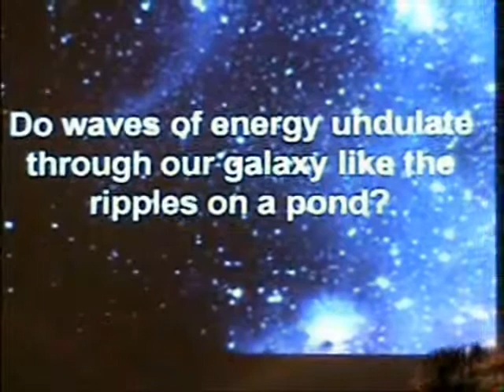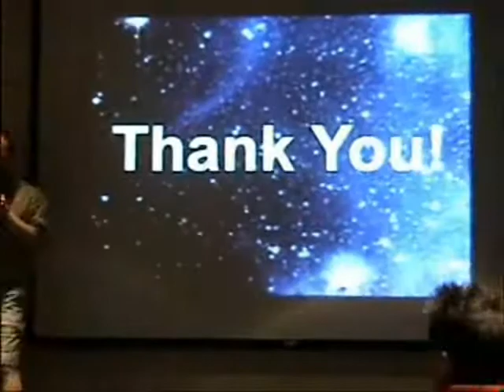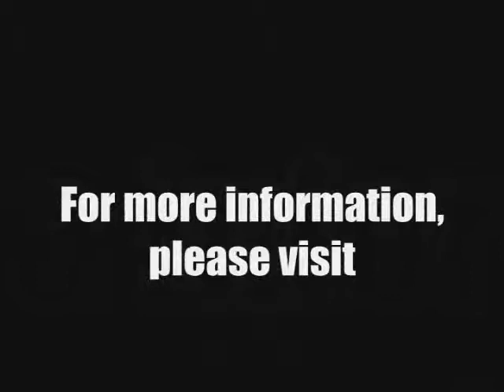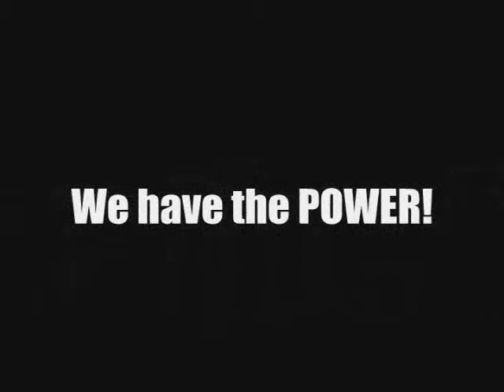Transforming our Planet through Energy and Consciousness 8 of 8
This is my very first attempt at a public lecture.  It includes information I have come across over the last 15 years, much of which is absolutely mind-boggling.  I decided recently to lecture on this material because I feel that people should know about it.

The lecture presents evidence of consciousness being able to change physical reality.  I give individual and mass consciousness examples.  I also talk about more recent experiments on DNA and transferring genetic information on light.  I also talk a little about entangled particles which seem to have faster than light speed communication and the possibility of energies coming into our solar system at regular intervals causing an evolution in our consciousness.

My first ever public lecture which took place at the Foothills Library in Glendale, AZ.  I want to thank my wife, Eija, for creating the music for the beginning and end title credits. The quality of this is not great, but at least those of you who could not see it in person can view it now.